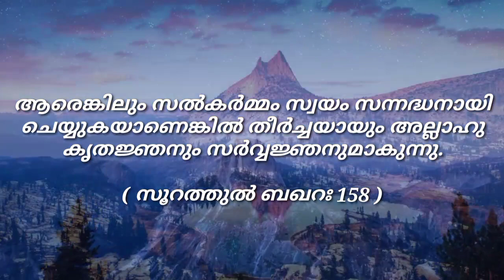തീര്‍ച്ചയായും സഫായും മര്‍വയും മതചിഹ്നങ്ങളായി അല്ലാഹു നിശ്ചയിച്ചതില്‍ പെട്ടതാകുന്നു...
കഅ്ബാ മന്ദിരത്തില്‍ ചെന്ന് ഹജ്ജോ ഉംറഃയോ നിര്‍വഹിക്കുന്ന ഏതൊരാളും അവയിലൂടെ പ്രദക്ഷിണം നടത്തുന്നതില്‍ കുറ്റമൊന്നുമില്ല.
ആരെങ്കിലും സല്‍കര്‍മ്മം സ്വയം സന്നദ്ധനായി ചെയ്യുകയാണെങ്കില്‍ തീര്‍ച്ചയായും അല്ലാഹു കൃതജ്ഞനും സര്‍വ്വജ്ഞനുമാകുന്നു.

( സൂറത്തുൽ ബഖറഃ 158 )